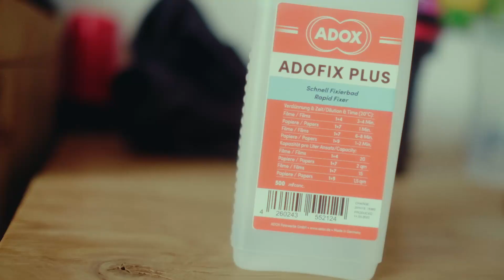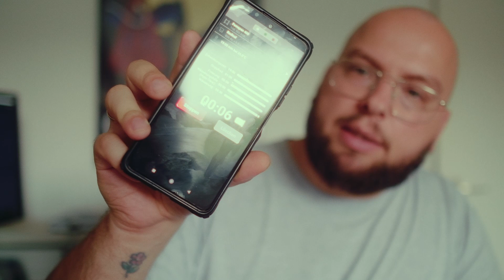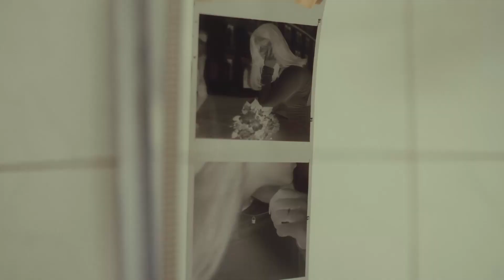Schwarz Weiß Film Entwicklung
Wie ich Schwarz-Weiß Filme entwickel!